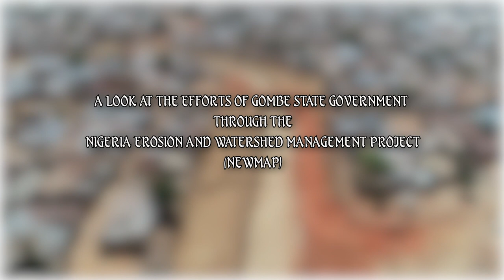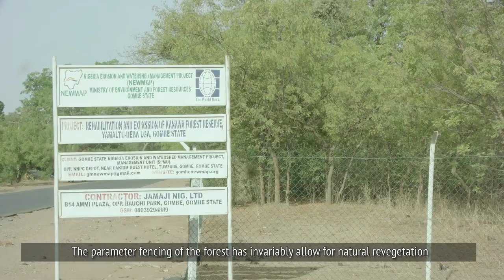A DOCUMENTARY ON ADDRESSING ENVIRONMENTAL CHALLENGES IN GOMBE STATE ABRIDGED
This abridged documentary highlights issues sounding environmental challenges in Gombe State. It looks at the effort made by the government of Inuwa Yahaya in addressing the challenges.